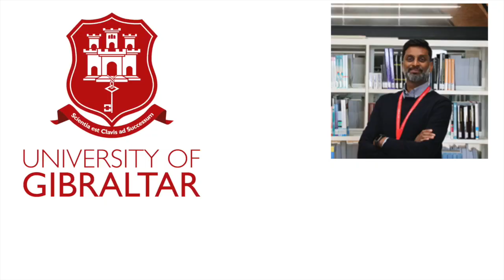Exploring the Climate Crisis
On March 16th, 2023, The Planet Future Foundation will conduct one of its presentations in Gibraltar at the Aurora Ballroom of the prestigious Sunborn Hotel. Pancho´s presentation will be followed by a panel of local experts to discuss sustainability and climate change in Gibraltar.

After the presentation and panel, a Wine Gala Dinner will be hosted in association with Matarromera Family Vineyards. The   President of the winery, Mr. Carlos Moro, will introduice each wine and talk about the impactrs of the climate crisis in the wine industry.